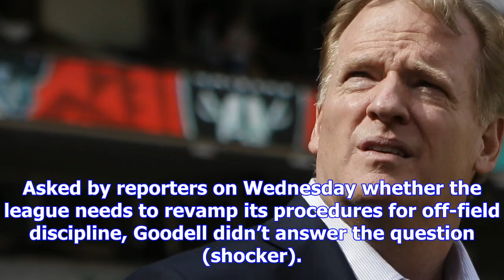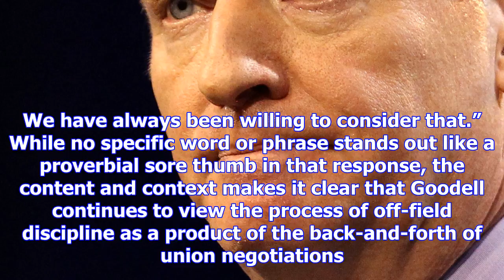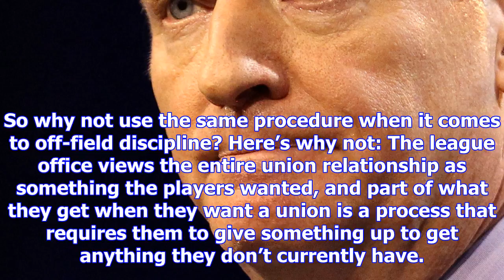Goodell: nfl has discussed changes to discipline with nflpa since 2012